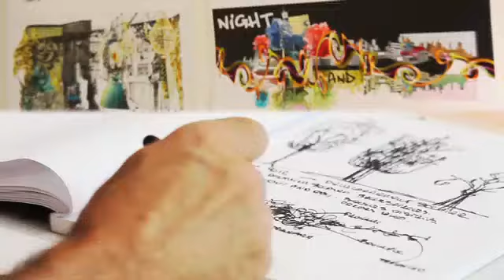BLACHERE AND KD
Expert na animácie a vizuálne prezentácie KD Decoratives a medzinárodní špecialisti v dekoračnom osvetlení Blachere Illumination vytvorili zaujímavé a nové partnerstvo.
75 rokov skúseností v 2 rozdielnych odvetviach im umožní rýchlo napredovať a osloviť široký trh.
V stále meniacom sa svete dekorácií, toto partnerstvo pomôže obidvom spoločnostiach poskytovať magické, inovatívne a na mieru vytvárané projekty pre už existujúcich, ale aj pre nových klientov.
Spolumajiteľ KD Decoratives, Jamie Kitchen-Dunn, povedal: "je to nádherná synergia dvoch výnimočných spoločností  -- Blachere na strane osvetlenia a KD Decoratives na strane kreatívneho dizajnu".
"Blachere Illumination s  ročným obratom  viac ako 50 miliónov eur má svet pri nohách. Pracujeme s nimi už 15 rokov a je to skvelé, že  tieto dva rodinné podniky spojili sily."

Animation and visual presentation experts KD Decoratives and international lighting specialists Blachere Illumination have announced their exciting new partnership.
With 75 years experience, their combined industry knowledge will give both specialists a unique platform to service a wider market place.
In an ever evolving world of decoration, it is hoped the partnership will enable both companies to provide 'magical, innovative and bespoke' displays to both existing and new customers.
KD Decoratives director, Jamie Kitchen-Dunn, said: "It's a wonderful synergy of two different company's strengths -- Blachere on the lighting side and KD Decoratives on the creative design side.
"Blachere have the world at their feet with annual sales of over £50m euros. We've worked with them for 15 years and it's great to have two family-run businesses join together."